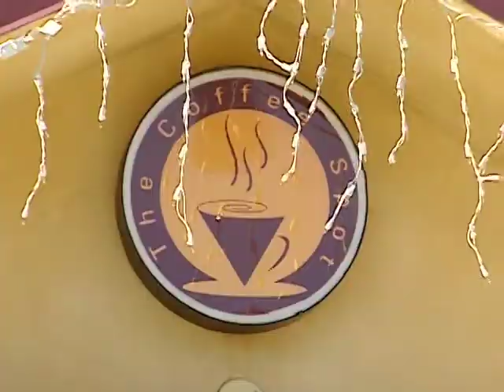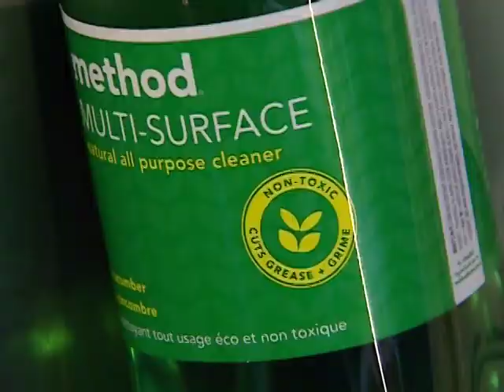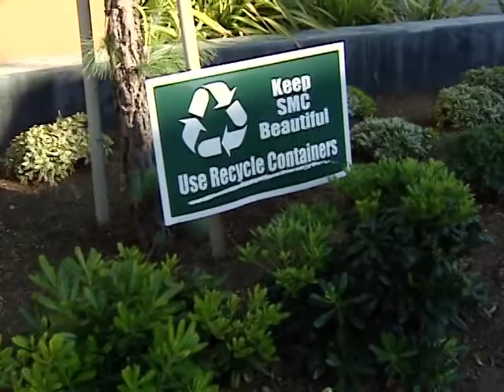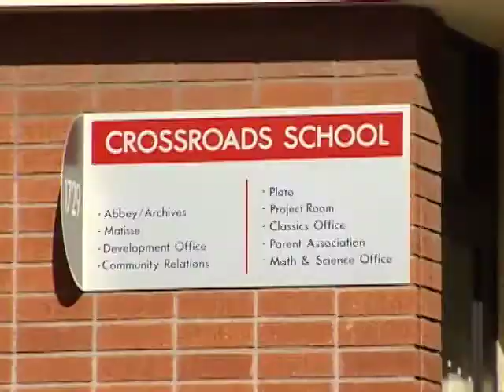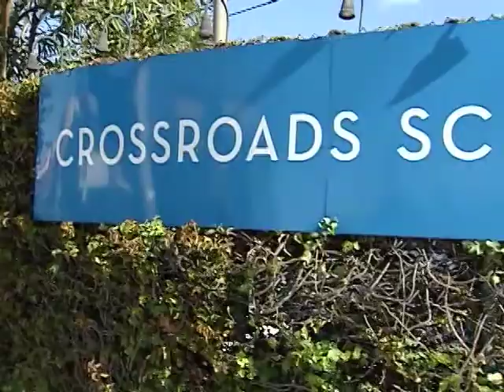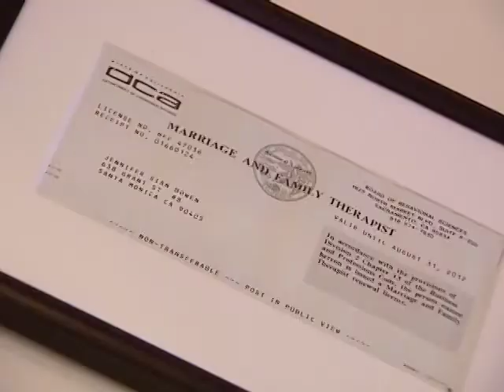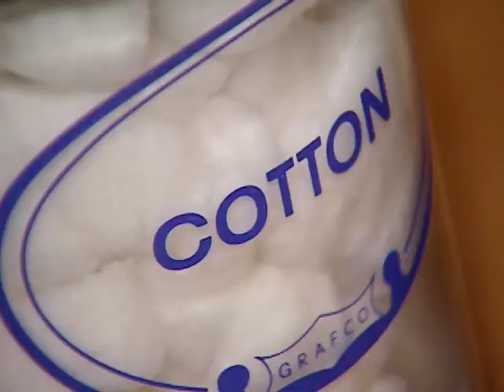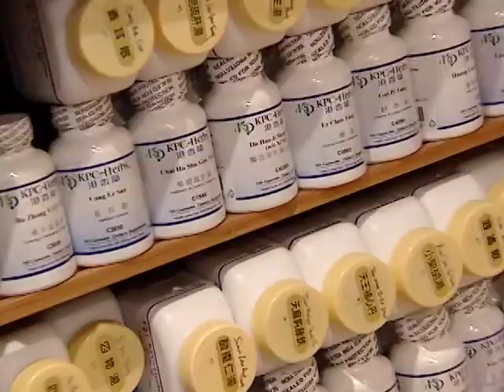Be Green 16 - Santa Monica CityTV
Get tips on how to live green and Be Green in Santa Monica!  Meet your neighbors, local businesses and people who are doing their part in their day-to-day lives to make our community more sustainable.

In this program, hosts Todd Weatherill and Natalie Forté learn more about holistic medicine at East West Medical Center, check out being green with transportation at the Crossroads School, and have coffee at the Coffee Spot at Santa Monica College.